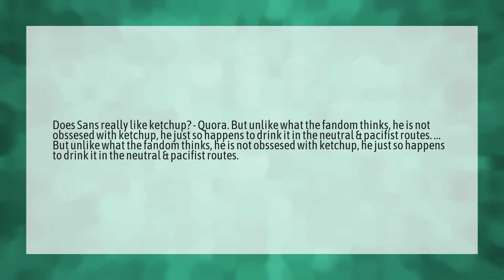Does sans drink ketchup?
Frisk Boy Girl • Does sans drink ketchup?